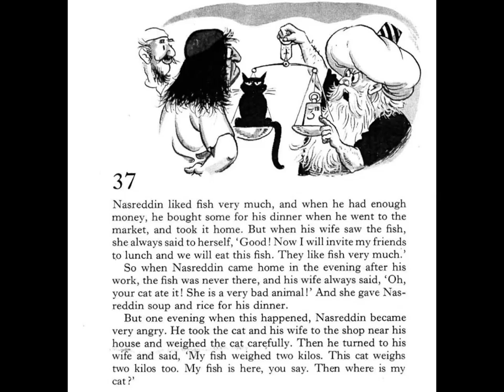Story 37 Nasreddin and the Fish